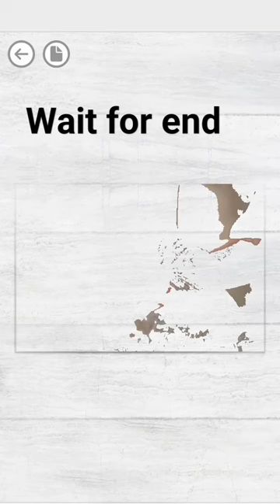Gray striped cat with woman's hand